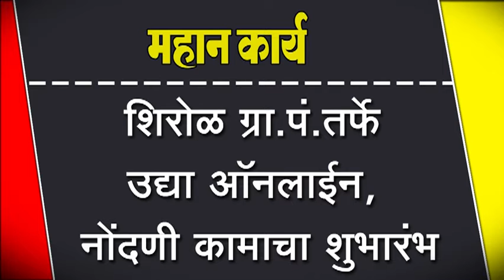शिरोळ ग्रा.पं.तर्फे उद्या ऑनलाईन, नोंदणी कामाचा शुभारंभ